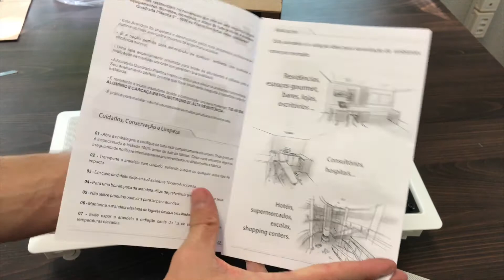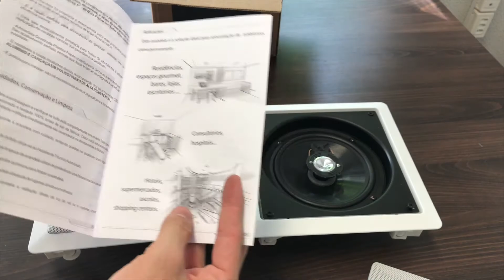Unboxing Arandela Quadrada 30W | AUDIO PRIME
Ambientes residenciais ou comerciais que primam pela elegância exigem equipamentos discretos, modernos, e acima de tudo práticos. A Arandela Quadrada Plástica 6″ – 30W da Frahm tem todas estas qualidades!

Setup de gravação:
Câmera: Canon T3i + Lente 50mm;
Microfone: Microfone de lapela Boya By-m1;
Iluminação: Kit estúdio de Iluminação - Pk-sb03 220v
Tripé: Manfrotto Mvh500ah